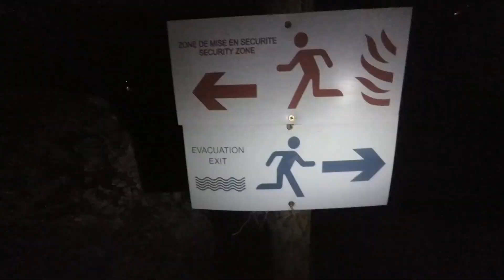Ardèche - Descente en canoe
Video: Xaomi Yi 4k
Edit: Fcpx

Numeri:
- 32km
- 2 giorni
- Vento contrario
- No tenda
- Poco cibo e niente alcolici
- Tanta fatica
- Paesaggi da sogno
- Divertimento assicurato